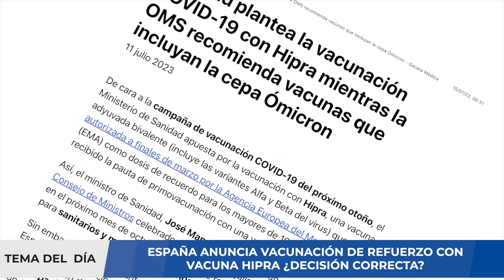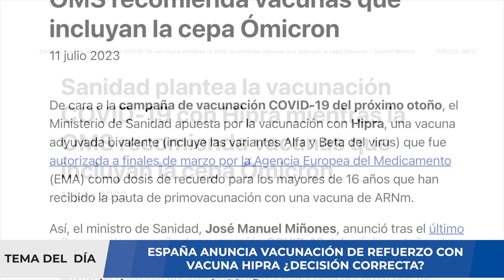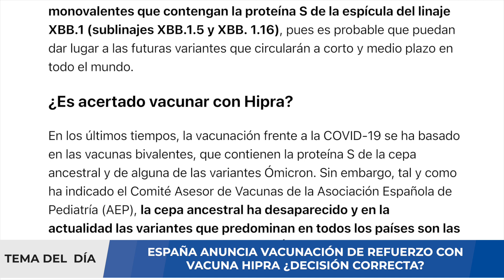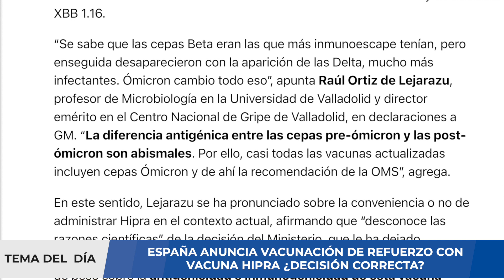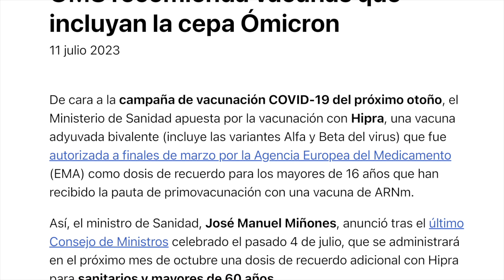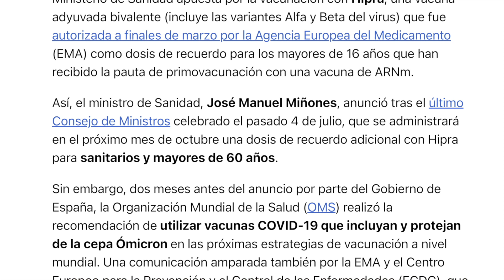¡CUIDADO! ESPAÑA ANUNCIA REFUERZO COVID-19 CON VACUNA HIPRA ¿ERROR?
La Organización Mundial de la Salud (OMS) considera que los adultos en buena salud no necesitan una dosis suplementaria de vacuna contra la COVID-19, más allá de la dosis primaria y un primer refuerzo, dado que los beneficios son mínimos. Para ese grupo de personas menores de 60 años de riesgo medio, además de niños y adolescentes de seis meses a 17 años con comorbilidades, no hay riesgo de recibir dosis adicionales, pero "los beneficios para la salud son bajos", dijeron los expertos en vacunas de la OMS

El SAGE propuso tres nuevas categorías prioritarias para la vacunación contra la COVID-19 basadas en el riesgo de desarrollar una enfermedad grave o morir: alto, medio y bajo En tanto, a las personas mayores, a los adultos con otras patologías, las personas inmunodeprimidas, mujeres embarazadas y trabajadores de la salud de primera línea, se les aconseja una dosis de refuerzo después de la vacuna inicial y el primer refuerzo. El SAGE recomienda un intervalo de seis a 12 meses entre los refuerzos en función de las morbilidades.

00:00 Introducción
01:15 Situación de COVID19
01:57 OMS da nuevas recomendaciones
02:08 ¿Quiene deberían seguir usando vacunas?
03:45 ¿Situación de niños y adolescentes
05:54 Población susceptible
06:50 Resumen
08:26 Redes sociales